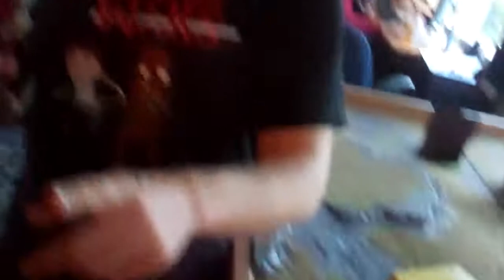She is not classically trained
Join Ken as he explains Burrito Monday or Tuesday, and sauce, lots of sauce.